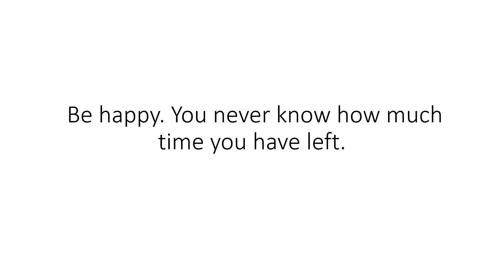Be happy. You never know how much time you have left.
Manage by

Ajay Rathod